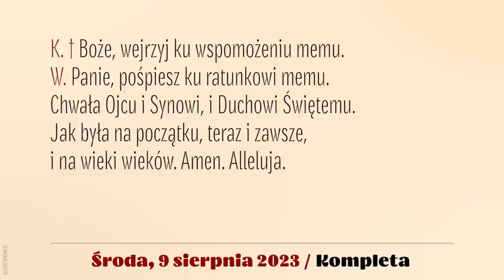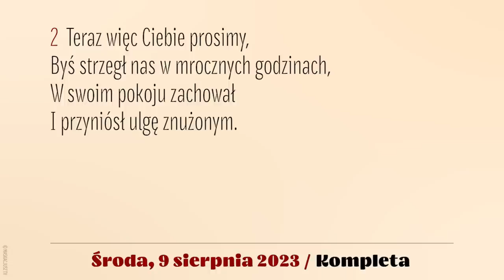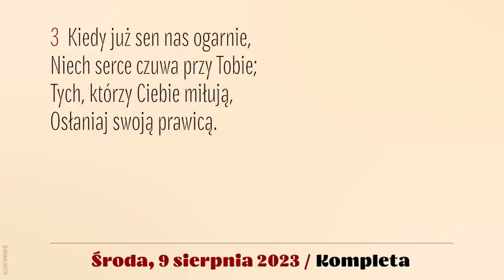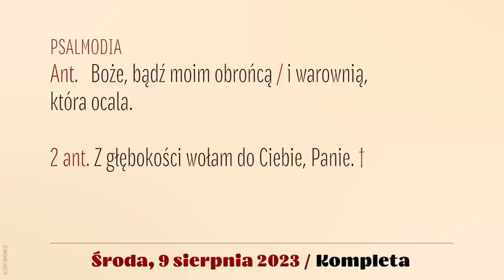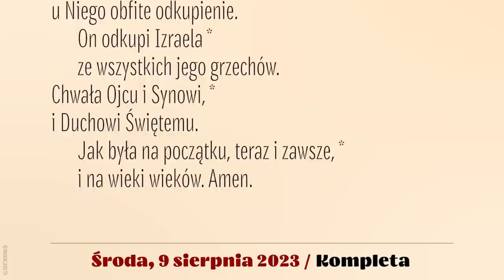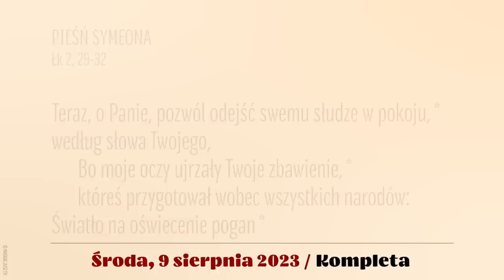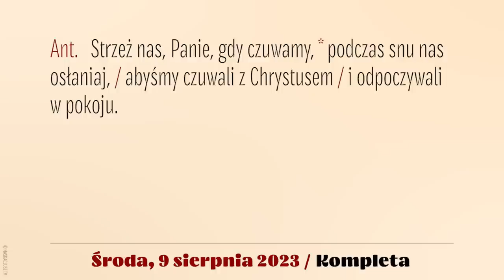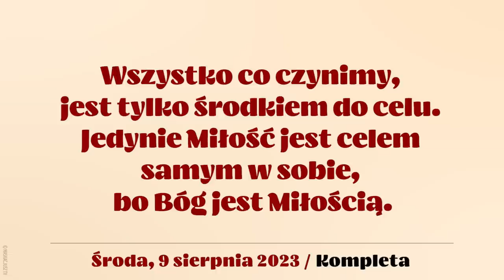Kompleta | 9 sierpnia 2023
9 sierpnia 2023
XVII tydzień okresu zwykłego
Środa

Śpiew: Rafał Maciejewski.
Lektor: Łukasz Głowacki
Montaż: MASKACJUSZ TV